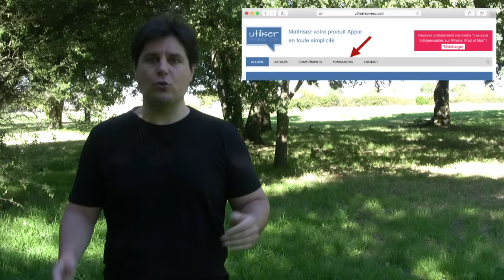Annonce : Conférence Web #2 sur la sauvegarde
Annonce : Dernière Conférence Web sur la sauvegarde
Rendez-vous dimanche 11 octobre (2015) à 16h00 (heure de Paris) pour la dernière Conférence Web sur la sauvegarde que j'anime.

La sauvegarde est l'action la plus importante à réaliser sur un ordinateur. Je parlerai un peu de Time Machine, mais surtout beaucoup de la sauvegarde en générale. Donc n'hésitez pas à assister à cet évènement même si vous n'avez pas de produits Apple.